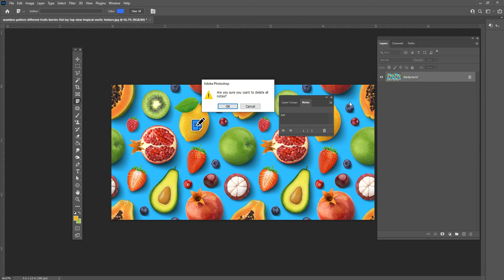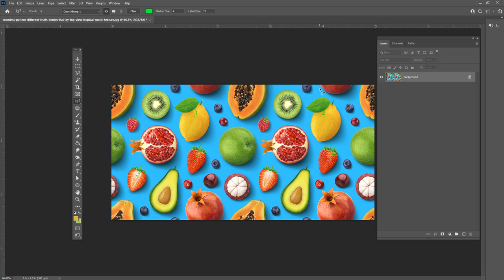Complete beginner to advanced training in Adobe Photoshop | Part - 9 | Urdu Hindi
Hello, Guys, you want to be a graphic designer??
You want to Learn Photoshop ?? I will show you  Latest Photoshop Tips and Tricks in Hindi/Urdu.

Coronavirus Poster Design Tutorial in Photoshop Urdu/ Hindi